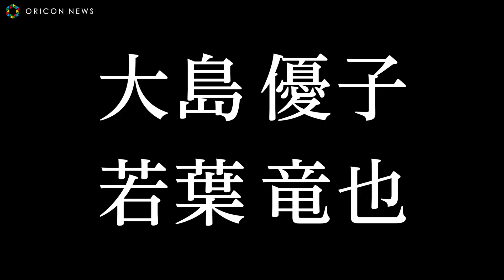大島優子、不倫に溺れ感情むき出し… 仲野太賀と夫婦役で涙の熱演 映画『生きちゃった』特報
日本映画界を牽引する石井裕也監督のオリジナル脚本による最新作『生きちゃった』の公開日が10月3日に決定。あわせて、特報映像が解禁となった。

　主演を務めるのは、『町田くんの世界』に続いての石井組となる仲野太賀。共演には、本作で女優として新たなステージへと覚醒した大島優子、『葛城事件』や『愛がなんだ』『街の上で』などに出演し、唯一無二の存在感と比類なき演技力を持つ若葉竜也が名を連ねる。

　本作は、幼馴染みの山田厚久（仲野太賀）と奈津美（大島優子）、そして武田（若葉竜也）の三人の幼馴染の物語。いつも一緒に青春を過ごしていた3人。30歳になった現在、厚久と奈津美は結婚しており、5歳の娘がいる。平凡だがそれなりの生活を送っていたある日…。厚久が奈津美の浮気を知ってしまう。あまりにも突然のことで、厚久は怒ることもできなければ悲しむこともできない。感情に蓋をすることしかできなかった。その日を境に厚久と奈津美、武田の関係は歪んでいき、物語は衝撃的な展開へと向かっていく…。

　今回新たに出演が発表されたのは、パク・ジョンボム、毎熊克哉、太田結乃、柳生みゆ、芹澤興人、北村有起哉、原日出子、鶴見辰吾、伊佐山ひろ子、嶋田久作。

　パク・ジョンボムは、仲野演じる厚久の兄・山田透（とおる）役。『ケンとカズ』（15）で第71回毎日映画コンクールスポニチグランプリ新人賞や第31回高崎映画祭最優秀新進男優賞を受賞し、その後、『万引き家族』『空飛ぶタイヤ』などの話題作からインディペンデント作品まで幅広い映画作品に出演し、NHK連続テレビ小説『まんぷく』などでも脚光を浴びた毎熊克哉は、大島演じる奈津美の不倫相手・洋介役を演じている。本作が映画初出演となる太田結乃は、厚久と奈津美の娘・山田鈴役を。10歳の時に主演を務めた日本とイランの合作映画『風の絨毯』（03年）以降、数々の映画・テレビドラマに出演する柳生みゆは厚久の元恋人・飯村早智子役を演じている。